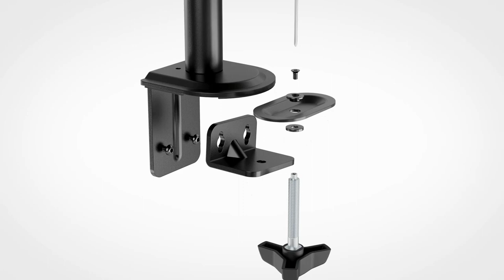Gembird MA DA 03 installation instructions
🌟 Enhance Your Workspace with the Gembird Adjustable Desk Mount! 🌟

Say goodbye to neck and eye strain with our adjustable desk mount featuring a monitor arm and notebook tray! Boost your productivity by creating the perfect dual-screen setup and enjoy the flexibility to position your screens just the way you like.

✅ Supports monitors up to 32" and notebooks up to 15.6"
✅ Rotate, tilt, and swivel for optimal viewing angles
✅ VESA compatible for easy installation
✅ Strong desk clamp or grommet option for secure fixation
✅ Built-in cable management for a tidy workspace

Made of sturdy steel and plastic with a sleek fine texture black finish, this desk mount is both durable and stylish. The adjustable metal tray includes ventilation holes to keep your notebook cool during extended use.

Transform your workspace today and experience the comfort and convenience of the Gembird Adjustable Desk Mount!